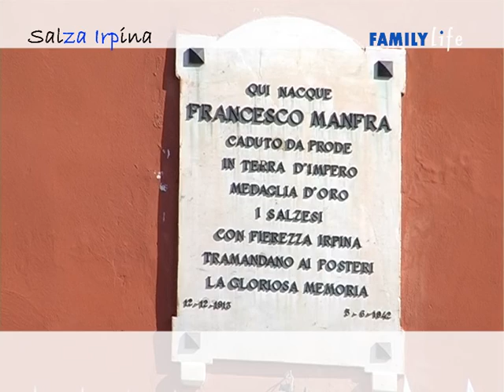Salza Irpina - Terre D'Amare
Comune montano in provincia di Avellino con circa ottocento abitanti. Sorge sui colli dell'Irpinia, a nord del complesso del Terminio, alla sinistra del Sabato in prossimità della confluenza col Salsola. Il comune è a pochi chilometri da Avellino. E' medaglia d'oro al merito civile.